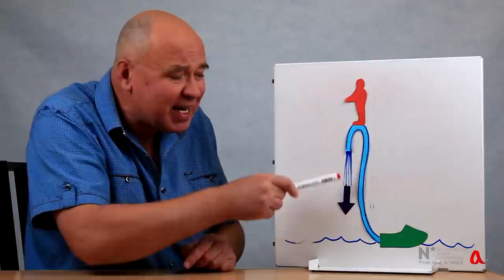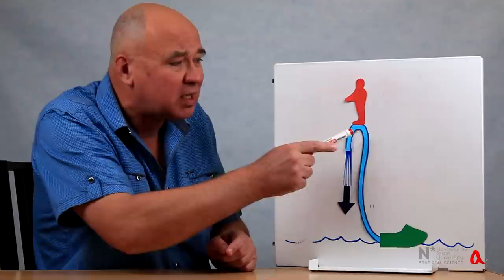Гидрофлайт и реактивная тяга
К какой части гидрофлайта приложена реактивная сила, поддерживающая человека в воздухе?